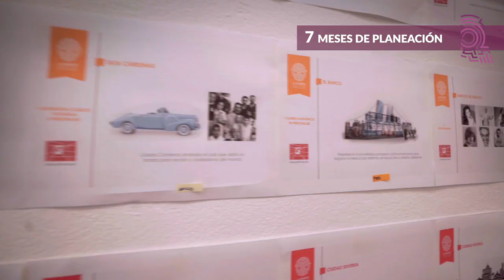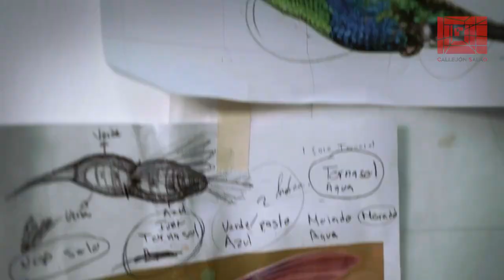La muerte es un viaje corto 5 min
Making of: Desfile del día de muertos LA MUERTE ES UN VIAJE